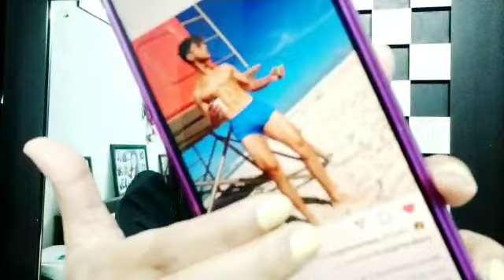Pratik Sehajpal ne kiya Bollywood ke hottest superstars ko piche! Janiye kaise!